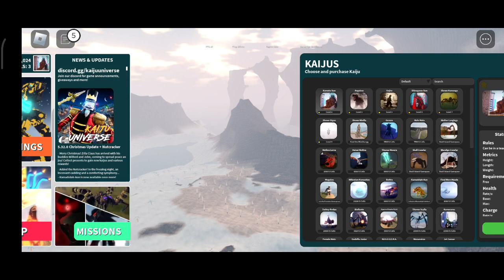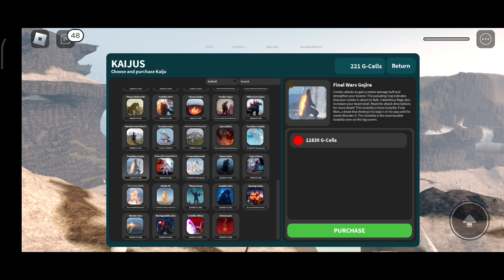MOTHRA LARVA DAN GODZILLA LAST WAR MELAWAN SHIN GODZILLA DI KAIJU UNIVERSE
MOTHRA Larva bersama Last War GODZILLA melawan Shin GODZILLA